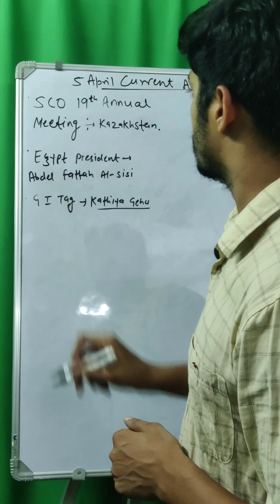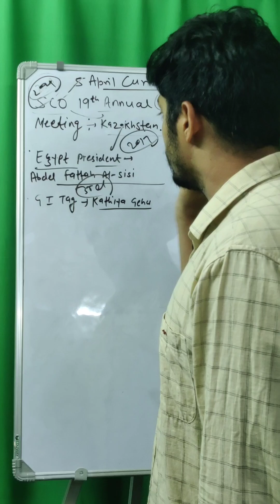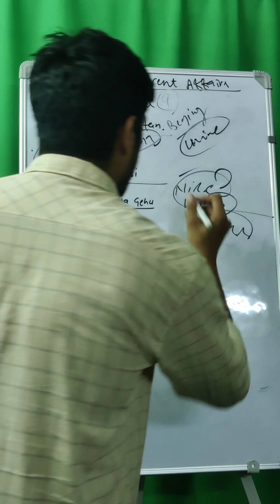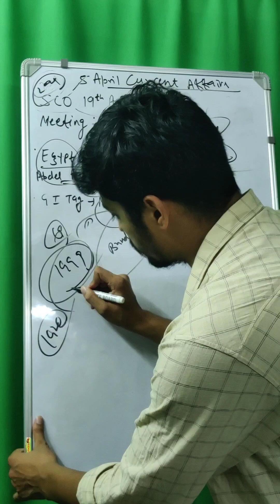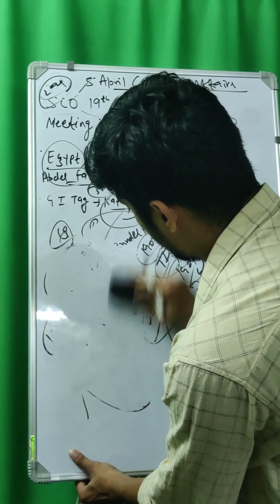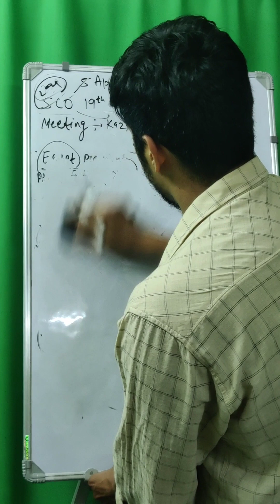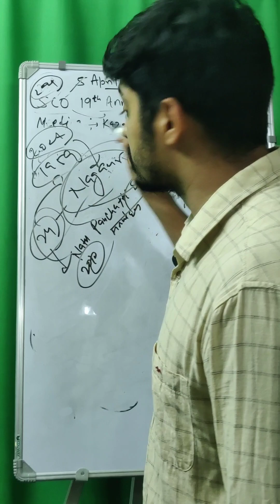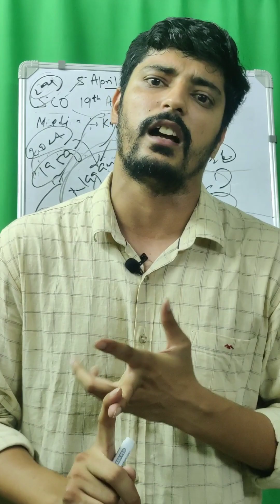5 APRIL,2024 CURRENT AFFAIRS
currentaffairs